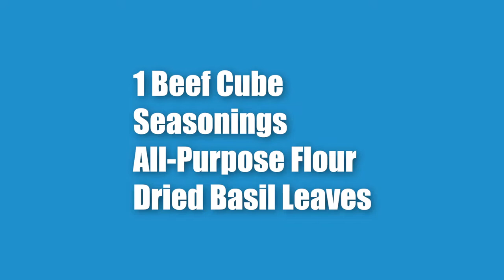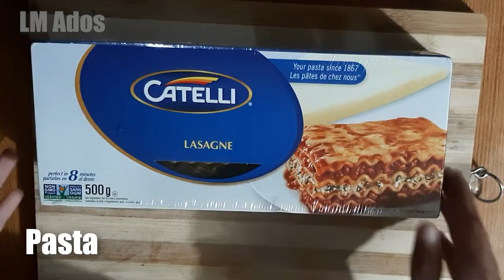How to make Lasagna | The best recipe for Lasagna in creamy white sauce!😋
How to make Lasagna? Simple! Watch this video and learn how to cook the best lasagna for your special occasions like Christmas and New Year!

Thinking of a menu for this coming Media Noche/ New Year's Eve? Watch this video and try the best Lasagna!

✅💲Do you want your channel to easily get monetized? Download TubeBuddy, the tool I use to optimize my SEO!